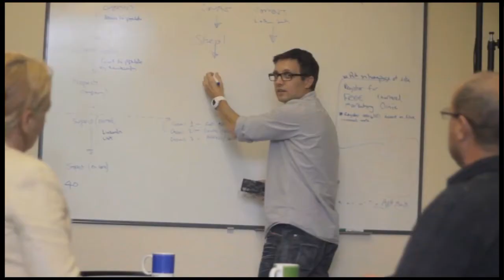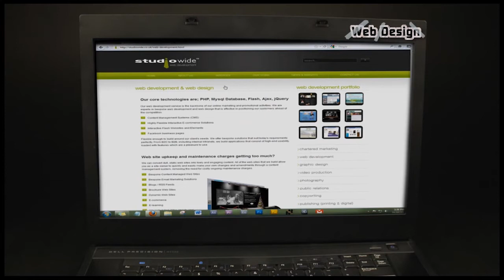Our Story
Welcome to Studiowide. We're a full service marketing company based in Rodney Street, Liverpool. Driven by a curious passion for creativity in business. Take a look at our video, we love to use our video production talents and expertise to help our clients shine.